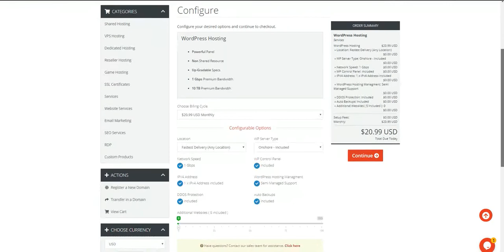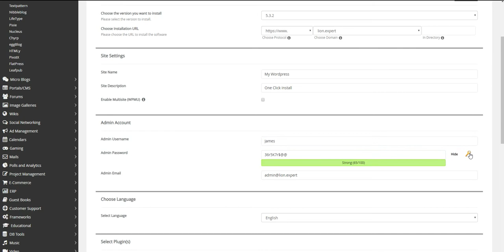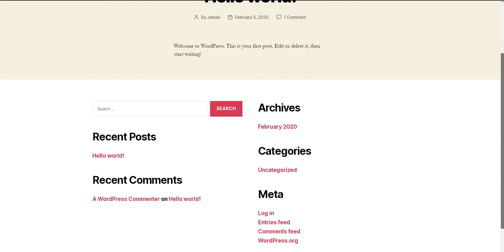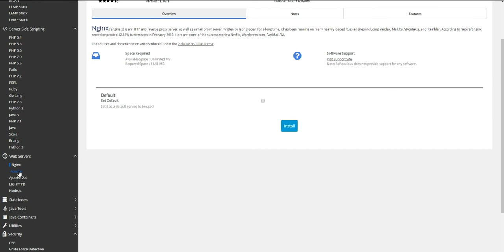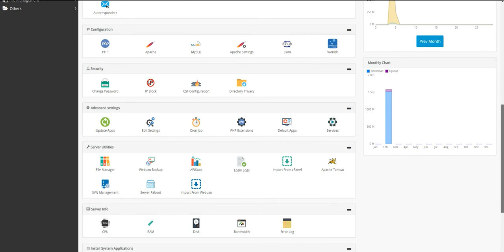WordPress Hosting - Fast, Secure & Managed by Expert 24/7 Support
WordPress hosting is 4X faster and easy to install. Monthly / Annual Premium and Business plans. Choose your WordPress hosting plan and go online!

wordpress hosting
wordpress web hosting
best wordpress hosting
fast wordpress hosting
secure wordpress hosting